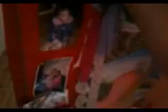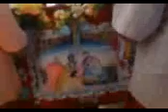Reis.mp4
FOLIA DE REIS
UMA TRADIÇÃO EM NOSSA CIDADE.
DIA DE SANTOS REIS É 06 DE JANEIRO.
ELES CANTAM E HOMENAGEM O NASCIMENTO DE JESUS CRISTO.
TUDO QUE A ELES FOR PEDIDO COM FÉ SERÁ ALCANÇADO.
EU AGRADEÇO A SANTOS REIS POR PROTEGER MINHA FAMÍLIA.